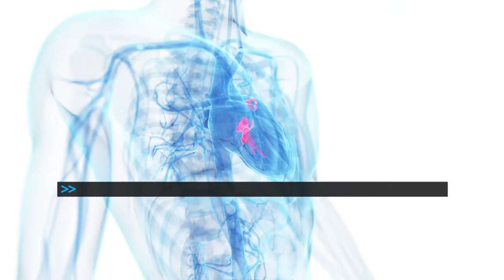What will you do with MATLAB?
Get inspired by amazing projects with MATLAB® and Simulink®.